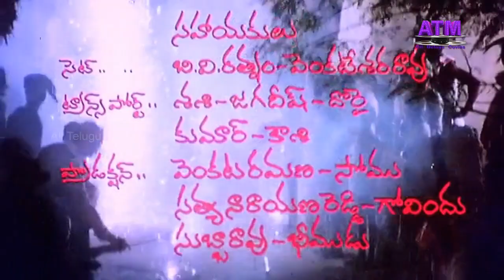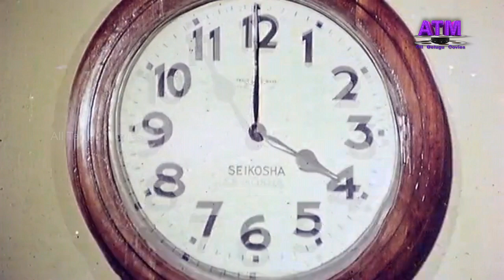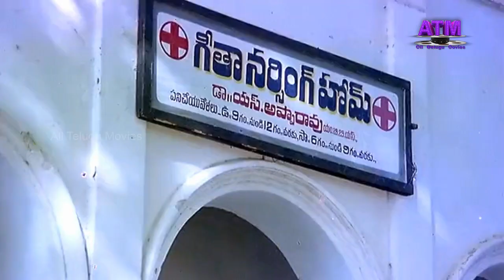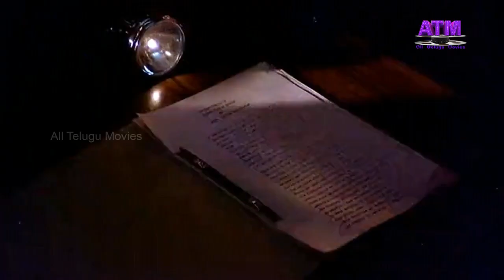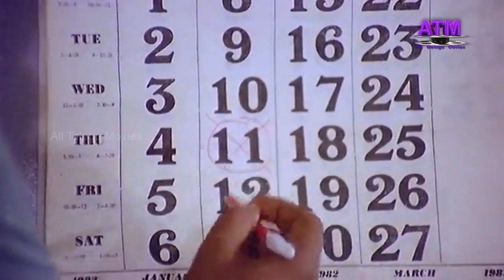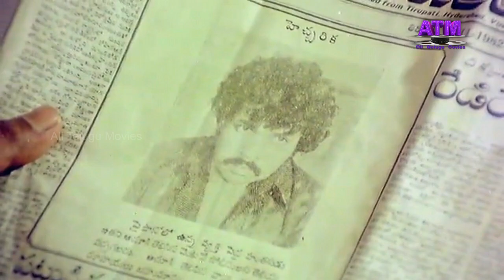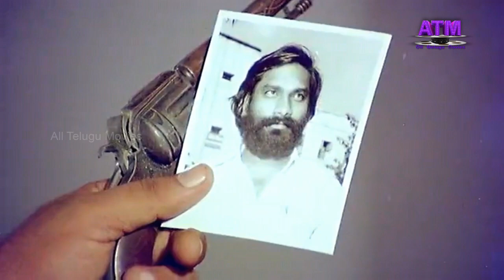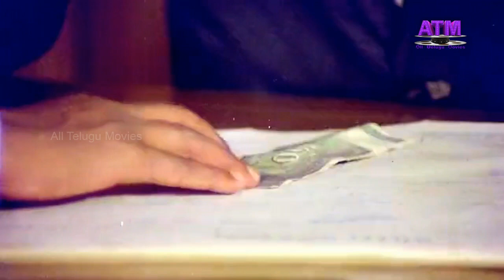"ధర్మపోరాటం"తెలుగుపూర్తిసినిమా|మోహన్ బాబు|జయసుధ|జ్యోతిలక్ష్మి|జగ్గయ్య|గుమ్మడి|కన్నడప్రభాకర్|త్యాగరాజ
Watch All Telugu Movies "Dharmaporatam" Telugu Full HD Movie Starring : Mohan Babu, Jayasudha, Jaggaiah, Gummadi, Giribaby, Tyagaraju, Kannda Prabhakar, Chalapathi Rao, Bheemaraju, Pandaribai, Poornima, Attili Lakshmi, Jyothi Lakshmi, and others Dialogues : Satyanand, Music by Satyam, Director by Boina Subba Rao,